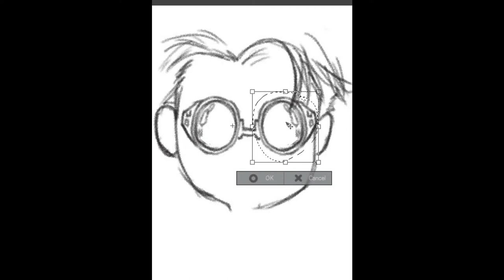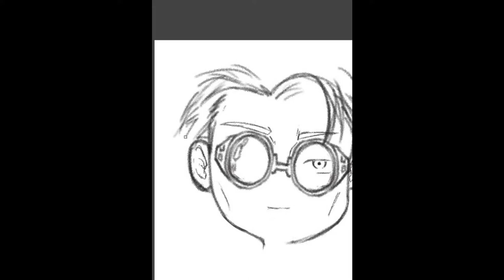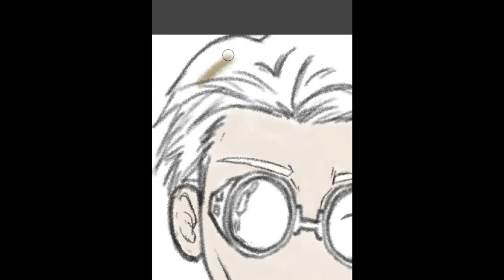Nanami Kento (Chibi) | Speed Painting - Jujutsu Kaisen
Credit Reference: Columbo on Twitter